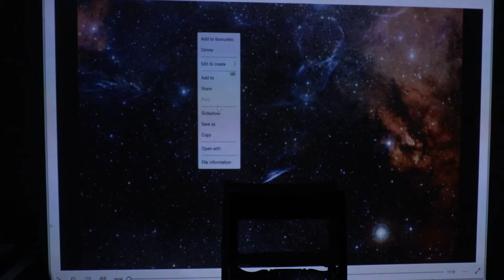Michael Tuhanuku, Taku Tangatupu’a (2020)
Taku Tangatupu’a/my story explores the political, social, spiritual, culteral and artistic observations of a Tongaba man from Mungiki Solomon Islands through a spoken word format of storytelling. This is accompanied by visuals tethered to the spoken and written words through theme, symbolism and traditional Avaiki motifs. These mediums meet in an installation which includes a Kala on the floor, projections on a large tapa canvas, text on photocopies of Tapa and spoken word over beats.